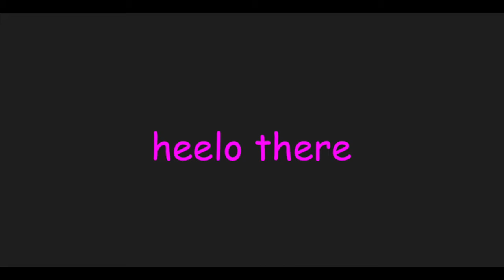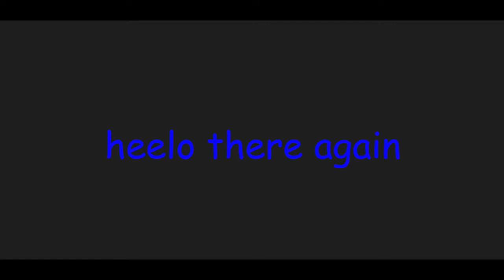toxic mario maker moments